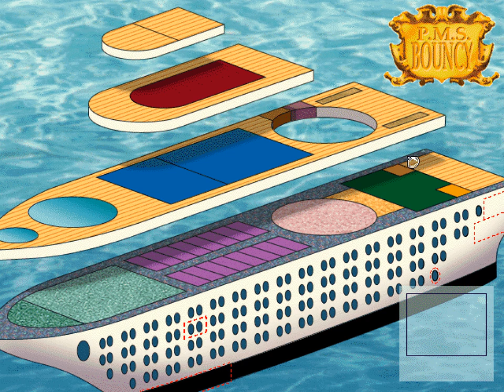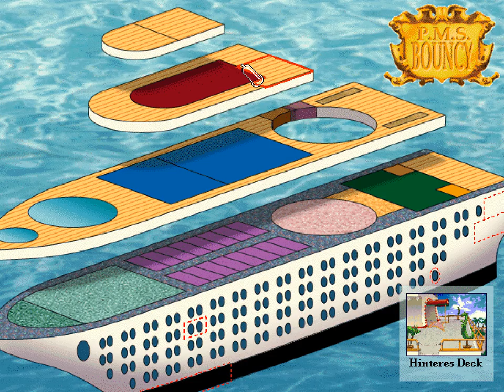Let's Play Leisure Suit Larry 7 - "Der Kabinenbursche Xqwzts!" - Teil 19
Im klassischen Point and Click Adventure von 1996 geht es um drei Dinge: Sex, Sex und Sex!

Schaut zu wie ich Larry Laffer, den "Helden" des Spiels, durch seine Yacht nach Liebe lenke.